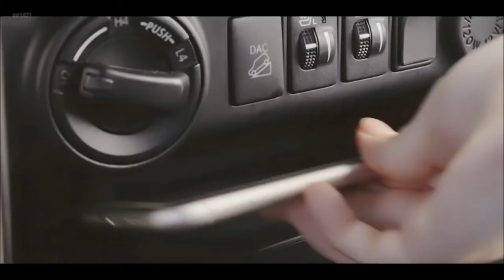Toyota mostra a linha 2022 do novo SUV SW4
Estamos de volta com o Programa Bahia Motor. A Toyota apresentou a linha 2022 do SUV SW4, trazendo como novidade, a versão Diamond. Confira.